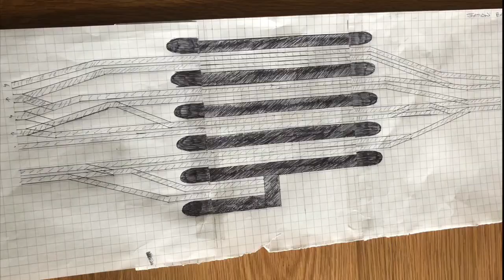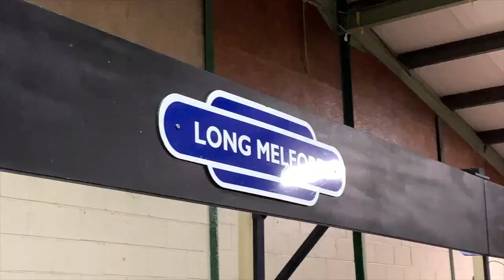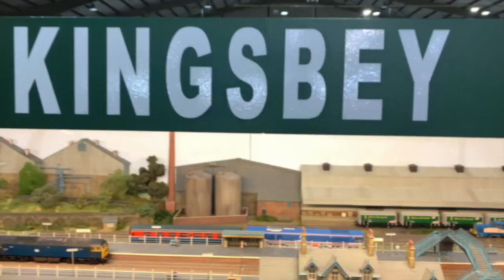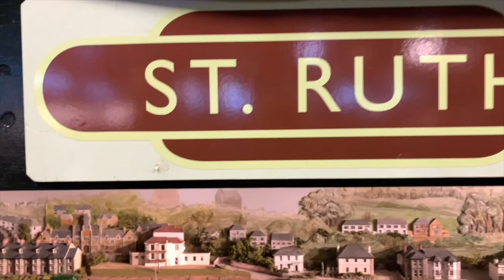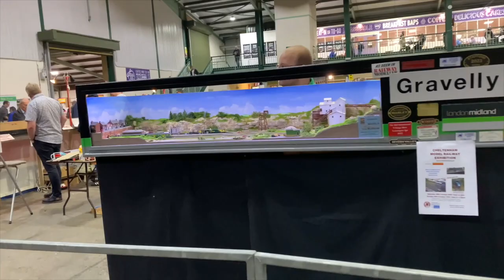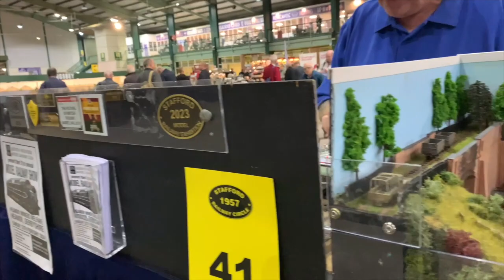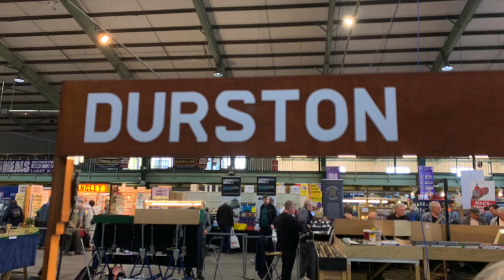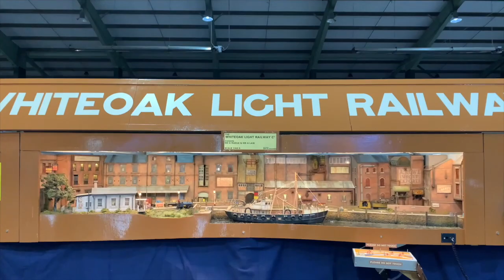Burton Central @ Stafford Model Railway Exhibition 2023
Take a tour and admire the layouts that grab my attention, a sneak preview of my layout to date and my visit to Stafford Model Railway Exhibition.